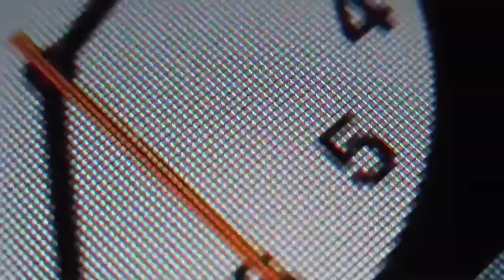TROM II: The insane world of social credits